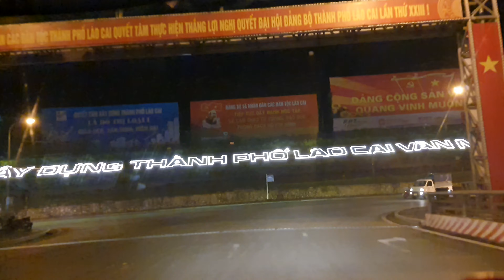#298.Xuyên Việt Bắc-Nam.( p36, Cầu Kim Thành đến Ga Lào Cai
#298.p36